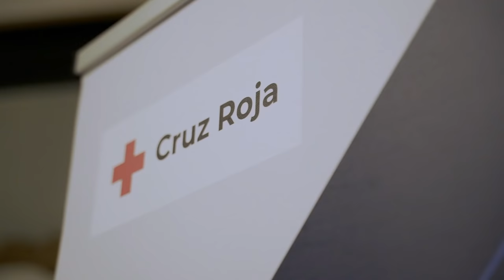Encrucijada II: El Casting. (Making of)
Si quieres conocer cómo se rodó Encrucijada: El Casting no te pierdas el making of de la campaña. 20 voluntarias y voluntarios de Cruz Roja vivieron momentos inolvidables junto al actor Emilio Buale.